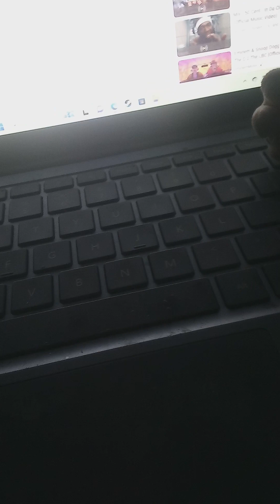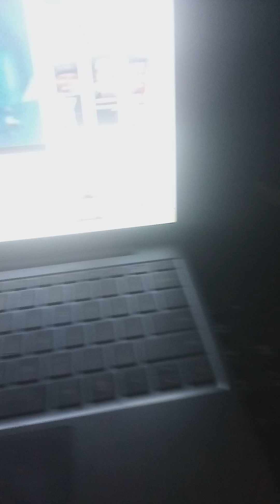Cody Sings In The Club By 50 Cent!